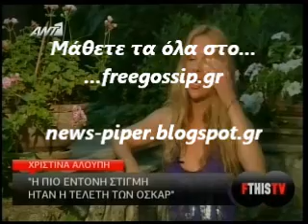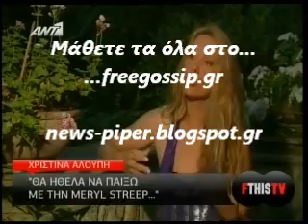Η Χ.Αλουπη στο fthistv